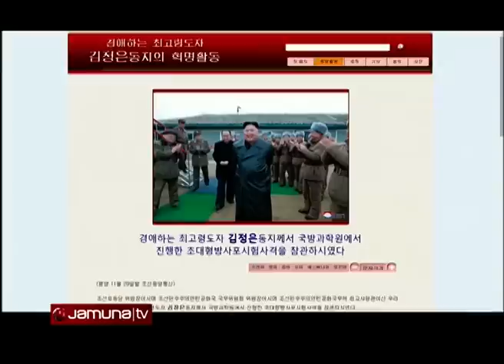আকস্মিক আফগানিস্তান সফরে ট্রাম্প | কোনঠাসা মহারাষ্ট্রের মুখ্যমন্ত্রী | Jamuna i-Desk